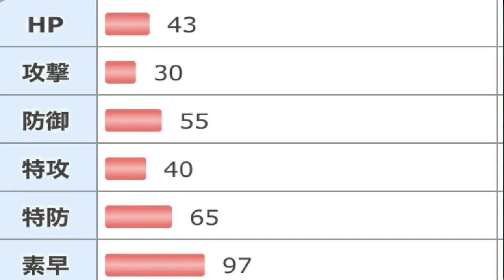【ポケモンSV】ラブカスは無進化だがさすがに弱すぎる【ポケットモンスタースカーレットバイオレット】